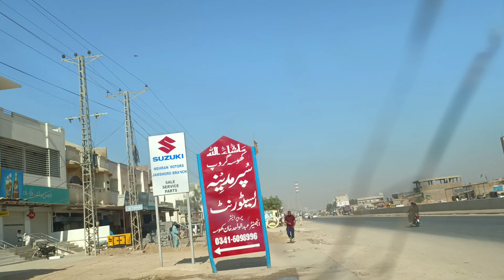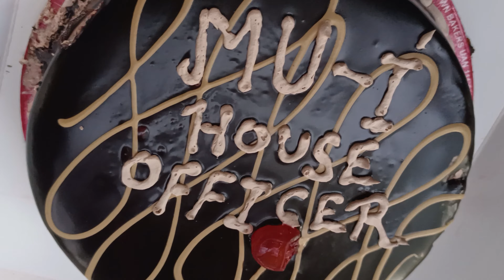House officers gathering at petaro resort | Lumhs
Petaro resort gathering | vlog | Houseofficers | memorable gathering | Funny Vlog| Abkb Vlogs| jamshoro